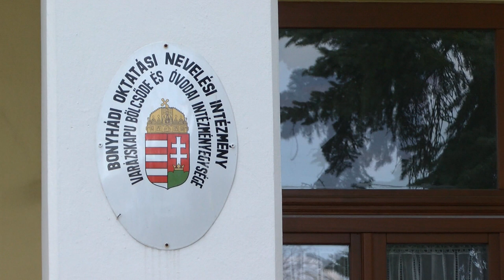Bonyhádi Napló - Bonyhád 20200403